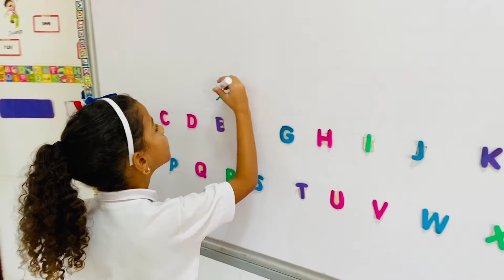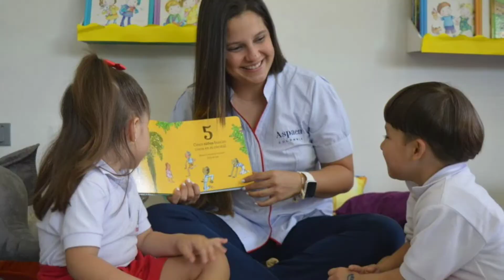CORI Himno Ocean Kids